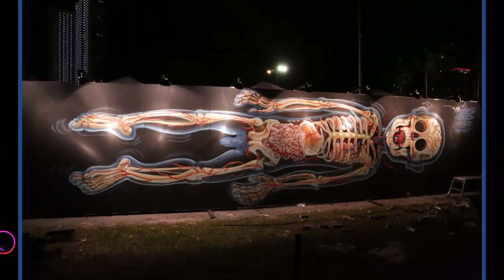CRAZY Dissected Street Art by Nychos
Pretty weird and disturbing yet very beautiful at the same time!
Austrian street artist who calls himself Nychos creates crazy images of cartoon characters that are literally dissected. His works are intended to cause a reaction, and it does not matter if it is positive or negative.

It is worth to say that Nychos, for ten years, was the head of the art collaboration called Rabbit Eye Movement, which he created. Looking at his works, it seems that in his life Nychos dissected a considerable number of living creatures, but this is not true, even though he grew up in a family of hunters.

© All the images and the audio tracks used in this video are the propriety of their respected creators.